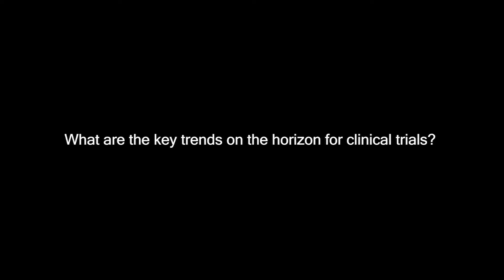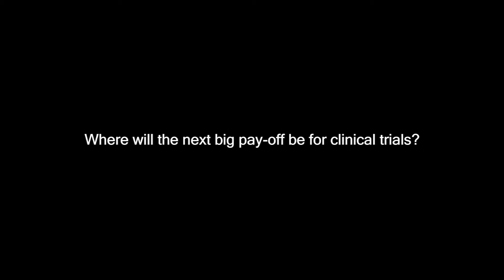Interview with John J. Brennan PhD from Abbvie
marcus evans is corporate and information company that delivers annual events across all industry sectors.